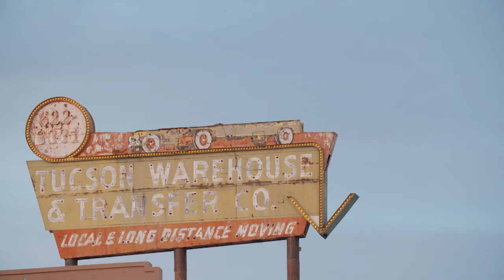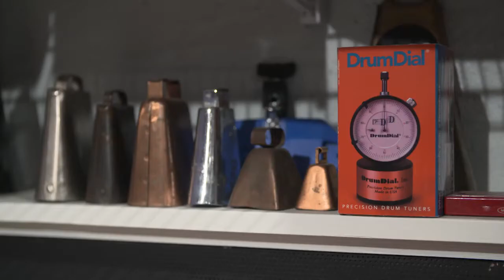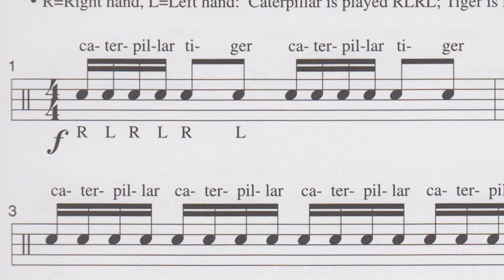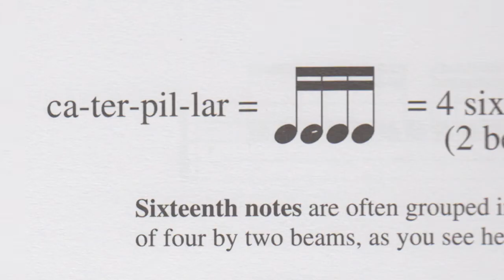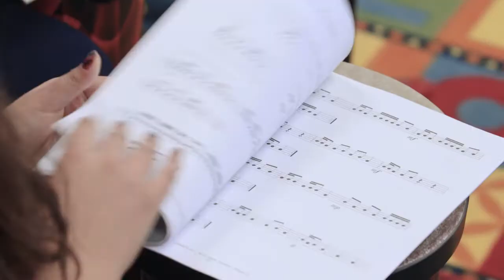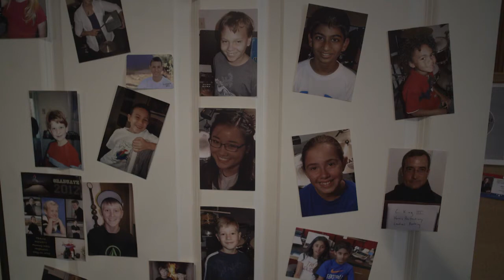Arizona Illustrated Episode 239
Tucson's Downtown Murals; The Cooling Center; Teaching Percussion; The Biosphere in 1989